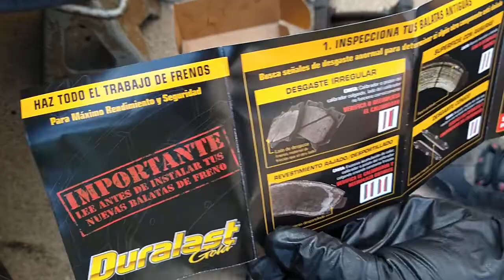Reparación Total De Frenos Traseros En Un Kia Forte, Es Igual En Hyundai y Otros Modelos Kia 🚙🚘🚗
Hemos realizado la reparación total de frenos traseros de un Kia 🚙🚘🚗 Forte, es similar la reparación en otros modelos Kia y en la marca Hyundai por ser vehículos Koreanos que comparten la misma tecnología. La inversión fue en ambas llantas traseras $ 135 los dos Break Rotor y  $35 las 4 Break Pads.